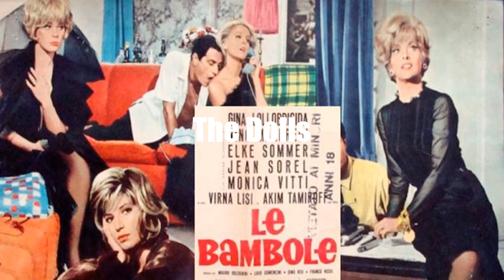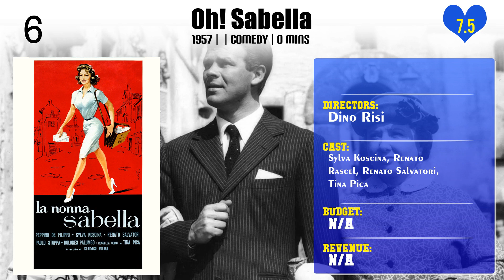Dino Risi | Top Movies by Dino Risi| Movies Directed by Dino Risi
Best Movies of Dino Risi

Find the list of top and best movies directed by Dino Risi
1.The New Monsters
2.Sunday Lovers
3.Poor But Beautiful
4.Torture Me But Kill Me with Kisses
5.The Dolls
6.Il gaucho
7.Scandal in Sorrento
8.The Sign of Venus
9.Love and Larceny
10.The Monsters
11.In the Name of the Italian People
12.The Tiger and the Pussycat
13.The Widower
14.March on Rome
15.Oh! Sabella
16.The Treasure of San Gennaro
17.Ghost of Love
18.Scent of a Woman
19.A Difficult Life
20.Il Sorpasso

Please Comment down your favorite movie of Dino Risi